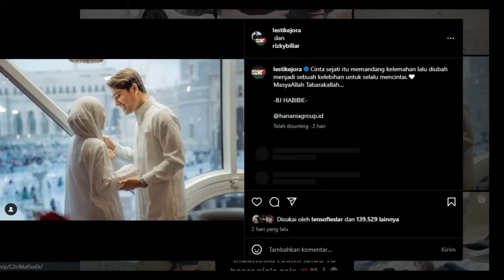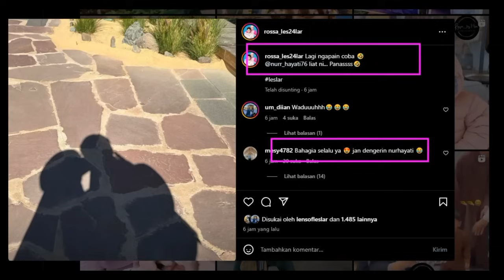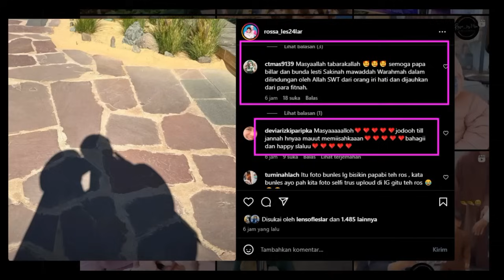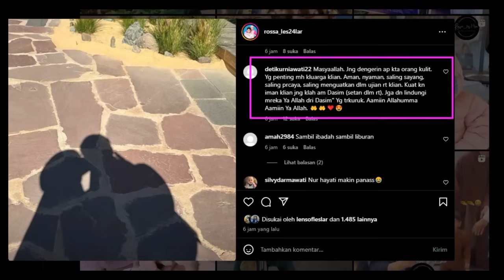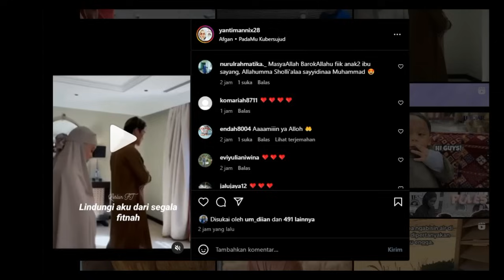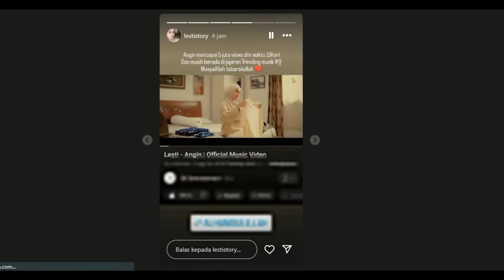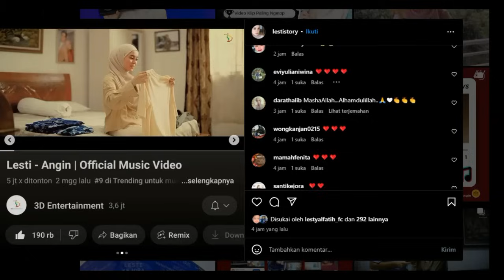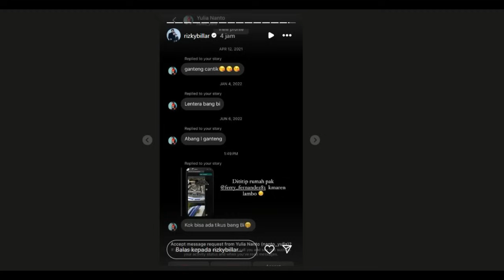Astaghfirullah Tiga Mobil BillarSekaligus Alami Kerusakan Ini !!!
Astaghfirullah Tiga Mobil Billar
Sekaligus Alami Kerusakan Ini !!!